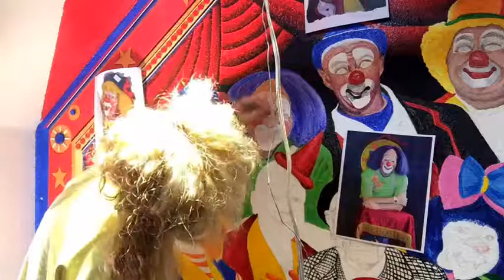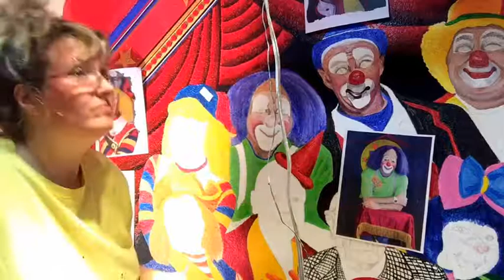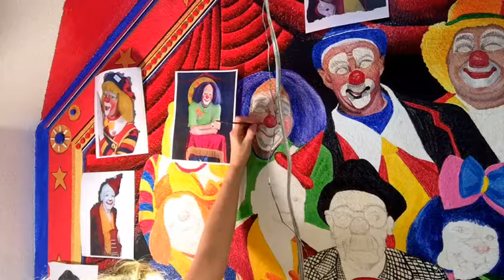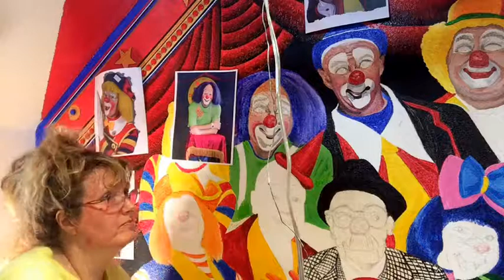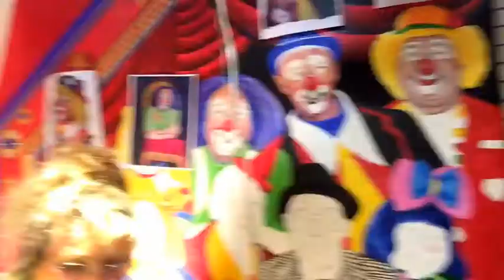Copy of 12-26-16 Art Studio Revamp Clown Alley Stage Wall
12-26-16 Join me I am painting warm and funny clowns!
Painting live as I work on the stage wall of my art studio revamp. Tonight I have the pleasure of continuing to paint my Clown Alley friends. I will be blocking in color first. There is a lot of color. So true details and shadowing and shading will take place but not to start with. I will probably paint by colors so I will jump around a lot.

Join me for a while or a few minutes. Slow going so I really don't expect anyone to hang with me the whole time. Type a message so I will know you were here.
Artist Patty Sue O'Hair- Vicknair
Art Studio Revamp Circus Tent Theme

Ps: What you see is backwards because I have the camera turned toward me so I can easily adjust it.